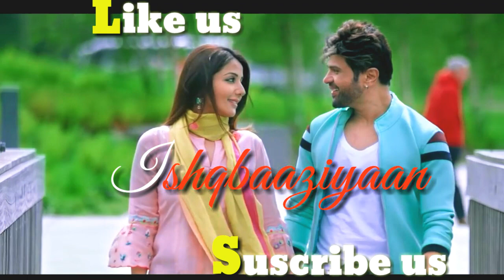Ishqbaaziyaan Official Song Watsappstatus - Happy Hardy And Heer | Himesh Reshammiya,Sonia |Jubin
Naina Kare Ishqbaaziyaan! Soulful Lyrics, Magical Music & Soothing Vocals sums it all for a perfect Ishq Anthem of the Season - ISHQBAAZIYAAN! Mesmerize listening to the full song from the movie 'Happy Hardy And Heer' sung by Jubin Nautiyal, Harshdeep Kaur, Asees Kaur, Alamgir Khan; Music by Himesh Reshammiya & Lyrics by Shabbir Ahmed.

 🎬The film is slated to release in September 2019.
Aditya Dev’s Music Assistant: Gaurav Singh Aditya Dev’s Music Assistant: Gaurav Singh Sound Engineers: Salman Shaikh and Anudutt Shamain at HR Musik Studio Mixed and Mastered by Salman Shaikh at HR Musik Studio HR Musik Creative Team: Rajendra Toraskar, Rahul Sheth & Prakash Serrao. Movie Cast & Crew: Produced by: Deepshikha Deshmukh, Sabita Manakchand Directed by: Raka Story & Music: Himesh Reshammiya Project & Financial Consultant: Jitendra Patel Creative Producer: Rakesh Upadhyay Cast: Himesh Reshammiya, Sonia Mann, Naresh Suri, Manmeet Singh, Deep Mandeep, Ashwin Dhar, Sejal Shah and Trupti Khamkar Screenplay by: Sonia Kapoor Dialogues by: Bunty Rathore Executive Producer: Rajendra Bhikaji Toraskar HR Musik Creative Team: Rahul Sheth and Prakash Serrao Chief Assistant Director: Manasi Sharma Associate Director: Adarsh Umesh Hegde Lyrics: Kumaar, Shabbir Ahmed, Himesh Reshammiya, Vishal Mishra & Aaryan Tiwari Consulting Producer for HR Musik: MP Singh Director of Photography: Chandan Kowli Production Designer: Shashikant Yarolkar Makeup by: Ganesh V Palav Editor: Deepak Chandra Associate Film Editor: Himanshu Mishra Visual Promotions: Unison Productions Associate for Promos: Himanshu Mishra Costume Designer & Stylist: Sonia Kapoor Choreographer: Raka Background Score: Himesh Reshammiya Casting Director: Kunal M Shah (Cast in time) Visual Effect and DI: Image Devices (I) Pvt Ltd Publicity Design: Loki’s Studio Sound Design: Jitendra Chaudhary UK producer: Mohaan Nadaar Production by : The Production Headquarters Ltd Publicity Stills : MAAJID KHAN On Set Stills by : Himanshu Sharma